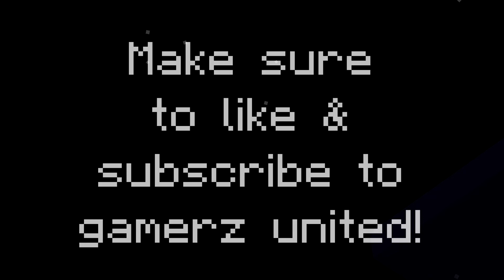GHETTO SANTA: A Minecraft Film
AN EPIC CHRISTMAS SPECIAL!

Cast:
Cameraman, Narrator, 911 Respondent: .Kami#5469
o-fish: o-fish-ial#1660
togepi76: gamer#2726
SephDiscord: Seph#9999
TheFamousGaku: thefamousegaku#4707

Edited by: .Kami#5469